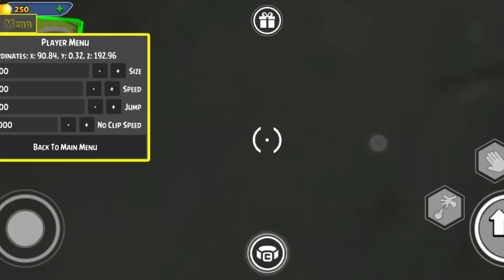Dark Riddle - ULTRA GLOBAL UPDATE MOD MENU APK | All Skins Unlocked (Neighbor and House)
The mod menu supports two languages:
 ❗RUSSIAN & ENGLISH❗
 ❗RUSSIAN & ENGLISH❗
 ❗RUSSIAN & ENGLISH❗
 ❗YOU CAN CHANGE IT IN "Menu Settings"❗

🎮 Dark Riddle 🎮

⚠️ Mod Features ⚠️
✅ God Mode
✅ No Clip
✅ Unlimited Ammo
✅ Time Scale

🔽 Player:
✅ Coordinates
✅ Scale
✅ Speed
✅ No Clip Speed

🔽 Enemies 🔽
✅ Size
✅ Stop
✅ Kill
✅ Place Camera
✅ Clone
✅ ESP

🔽 Items:
✅ Select
✅ Get

🔽 Teleports:
✅ Create Checkpoint
✅ Who and Where to
✅ Teleport

🔽 Object Manager:
✅ Select
✅ Destroy
✅ Clone
✅ Size
✅ Position
✅ Rotation
✅ ESP

🔽 Cameras:
✅ Create New
✅ Select
✅ Field Of View
✅ Near Clip Plane
✅ Far Clip Plane
✅ Position
✅ Rotation

🔽 Physics:
✅ Add Physics
✅ Mass
✅ Gravity
✅ Kinematic

🔽 Menu Settings:
✅ Alpha Icon
✅ Scale Icon
✅ Background color
✅ Edge Color
✅ Edge Width

🔗 Download Mod || Скачать мод 🔗
Link in the pinned comment || Ссылка в закрепленном комментарии